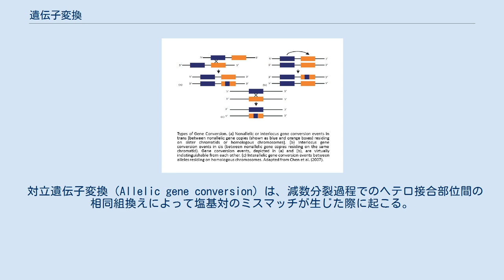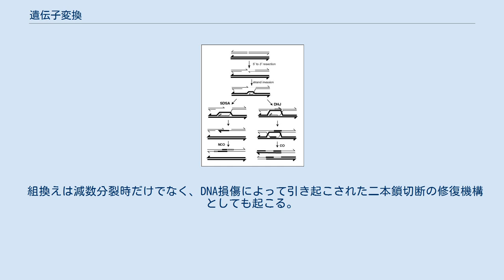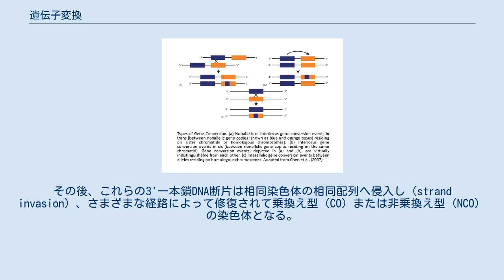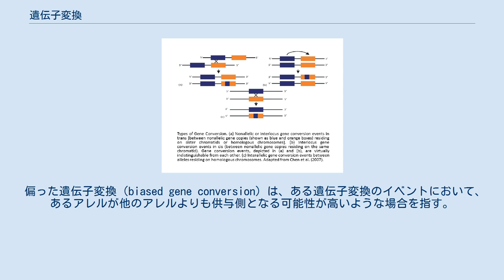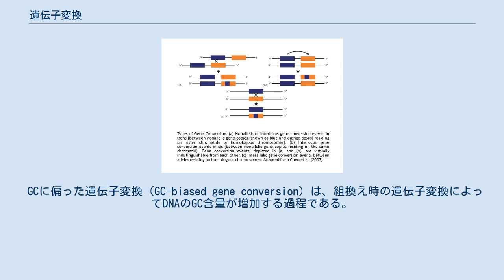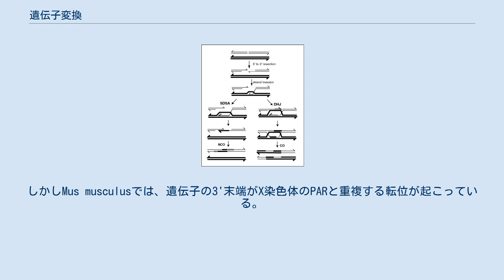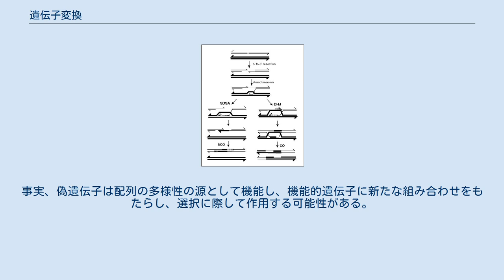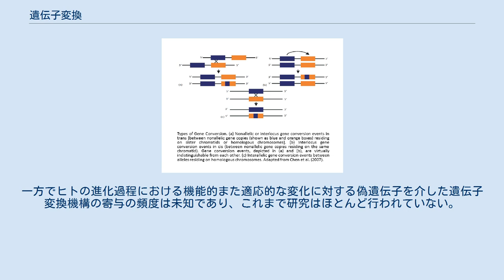遺伝子変換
遺伝子変換（いでんしへんかん、英: gene conversion）は、あるDNA配列が相同な配列によって置換され、同一な配列となる過程である。
遺伝子変換は対立遺伝子間（alleic）の変換、すなわちある遺伝子の一方のアレルが同じ遺伝子の他方のアレルを置換する場合と、異所性（ectopic）の変換、すなわちあるパラログ配列が他のパラログ配列を置換する場合とがある。
 対立遺伝子変換（Allelic gene conversion）は、減数分裂過程でのヘテロ接合部位間の相同組換えによって塩基対のミスマッチが生じた際に起こる。
このミスマッチは細胞内の装置によって認識されて修正され、一方のアレルは他方のアレルへと変換される。
これによって生殖細胞でアレルの非メンデル型分離が引き起こされる場合がある。
 組換えは減数分裂時だけでなく、DNA損傷によって引き起こされた二本鎖切断の修復機構としても起こる。
二本鎖切断は通常は壊れた二本鎖の相同染色体ではなく姉妹染色分体を用いて修復されるため、対立遺伝子変換は生じない。
また、組換えはゲノム上の異なる遺伝子座に存在する相同配列（パラログ配列）間でも生じることがあり、こうしたパラログ配列は以前の遺伝子重複の結果生じたものである場合がある。
パラログ配列間で生じた遺伝子変換（異所性遺伝子変換、ectopic gene conversion）は、遺伝子ファミリーの協調進化を担うと推測されている。
 減数分裂時の組換えは二本鎖切断またはギャップの形成によって開始される。
その後、相同染色体との対合、鎖の侵入（strand invasion）によって組換え修復過程が開始される。
ギャップの修復によって、隣接部位に乗換え型（CO）または非乗換え型（NCO）の領域が生じる。
乗換え型の修復はダブルホリデイジャンクション（DHJ）モデルによって行われると考えられており、上の図の右側に示されている。
非乗換え型の修復は主にSDSAモデルによって行われると考えられており、左側に示されている。
組換えの大部分はSDSA経路によって行われているようである。
 あるアレルから他のアレルへの変換は、減数分裂時の相同組換えのミスマッチ修復によるものであることが多い。
この過程では4つの染色分体のうちの1つが他の染色分体と対合し、DNA鎖の移行とそれに続いてミスマッチ修復が起こる。
これによって染色体の1つの配列が変化し、他方と同一なものとなる。
 減数分裂時の組換えは、二本鎖切断の形成によって開始される。
切断部の5'末端は分解され、数百ヌクレオチドからなる長い3'オーバーハングが残される。
その後、これらの3'一本鎖DNA断片は相同染色体の相同配列へ侵入し（strand invasion）、さまざまな経路によって修復されて乗換え型（CO）または非乗換え型（NCO）の染色体となる。
組換え過程のさまざまな段階で、ヘテロ二本鎖DNA（2つの相同染色体に由来する1本ずつから構成される二本鎖DNA、完全に相補的である場合もそうでない場合もある）が形成される。
ヘテロ二本鎖DNAにミスマッチが存在する場合、一方の鎖の配列は他方の鎖に完全に相補的となるよう修復され、その結果、一方の配列は他方の配列へと変換される。
この修復過程は、図で示されている2つの経路のいずれかによって行われる。
一方の経路では、ダブルホリデイジャンクション（DHJ）と呼ばれる構造が形成され、DNA鎖の交換が行われる。
他方の経路はSynthesis Dependent Strand Annealing（SDSA）経路と呼ばれ、情報の交換は行われるが物理的な交換は行われない。
遺伝子変換は、組換え部位のDNAがヘテロ接合型であり、SDSA経路による相同組換えが行われた場合に生じる。
遺伝子変換はDHJを伴う組換え修復過程でも生じることがあるが、この遺伝子変換はDHJの両側でのDNA二本鎖の物理的な組換えと関係している。
 偏った遺伝子変換（biased gene conversion）は、ある遺伝子変換のイベントにおいて、あるアレルが他のアレルよりも供与側となる可能性が高いような場合を指す。
例えば、T:Gミスマッチが起こった場合、T:A塩基対よりもC:G塩基対へと修正される可能性が多少高い。
その結果、特定のアレルが次世代へ受け継がれる可能性が高くなる。
偏りのない遺伝子変換（unbiased gene conversion）は、双方の可能性が等しい確率で起こる場合を指す。